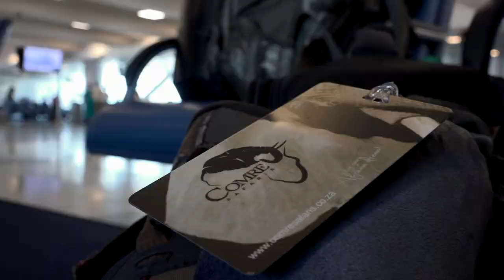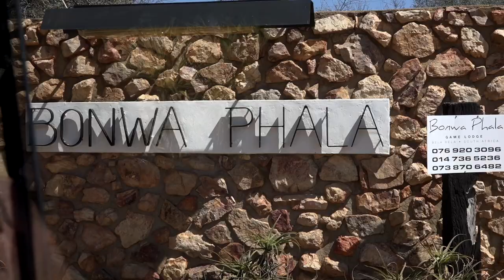Impala with Bow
Shaun Thomson kicks off Season 4 in Africa with a beautiful Impala with the Elite Impulse!